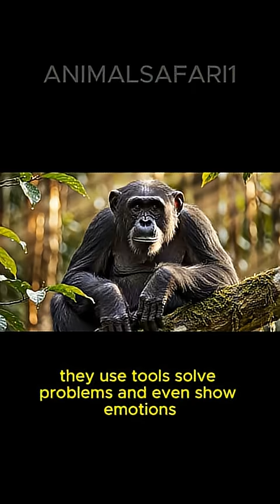Secrets of the Chimpanzee 🐒 | Facts You Never Knew About Our Closest Relatives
Chimpanzees are not just animals — they are our closest living relatives, sharing almost 98% of our DNA. Yet most people still know so little about their true behavior, intelligence, and role in nature.

In this educational wildlife video, we explore:
✔️ The botanical name: Pan troglodytes
✔️ Their family: Hominidae (same family as humans, gorillas & orangutans)
✔️ Where they live across Africa
✔️ Unique behaviors like tool use, problem-solving & social bonding
✔️ Fascinating facts many people don’t know
✔️ Their role in the ecosystem & why they are endangered

From using tools to forming complex social structures, chimpanzees show intelligence and emotions that bring them incredibly close to humans. This video reveals the hidden side of chimps, their habits, strengths, and their importance to the environment.

🌿 If you care about wildlife education, this video is for you.
👍 Like the video to support wildlife learning
📢 Share to spread awareness about endangered species